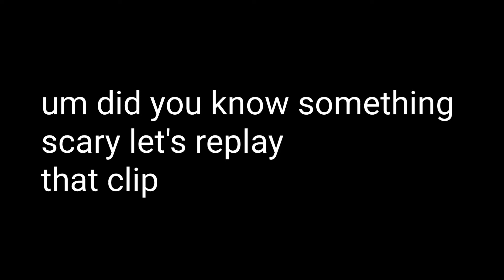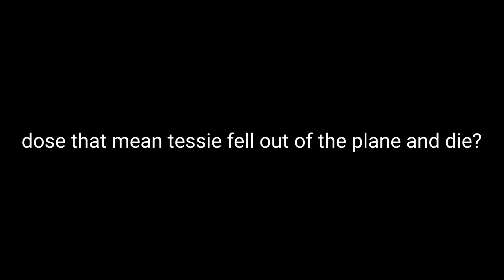(YTP) mr ploddy discoveries a cloud